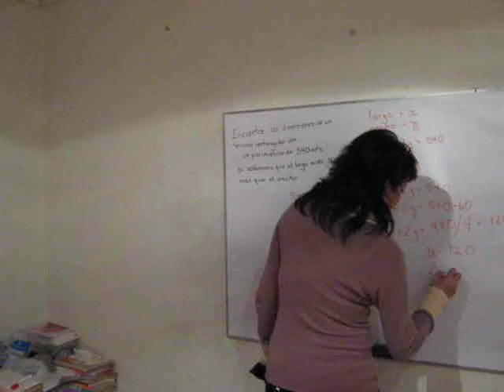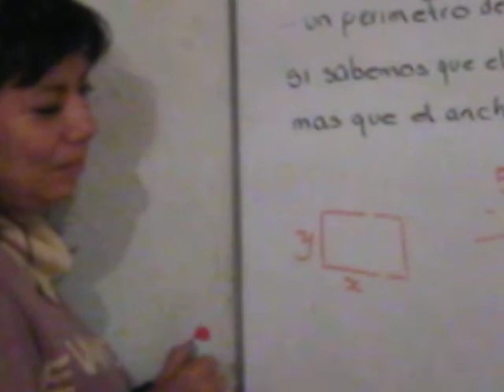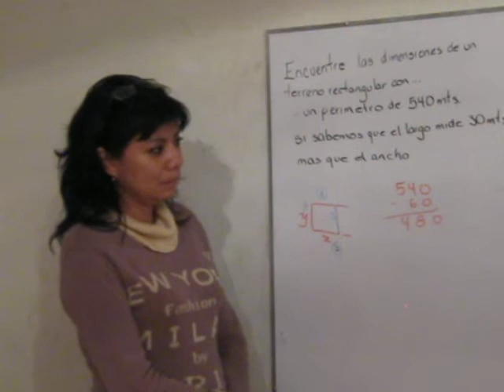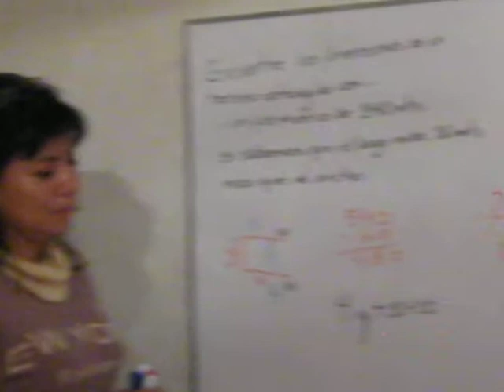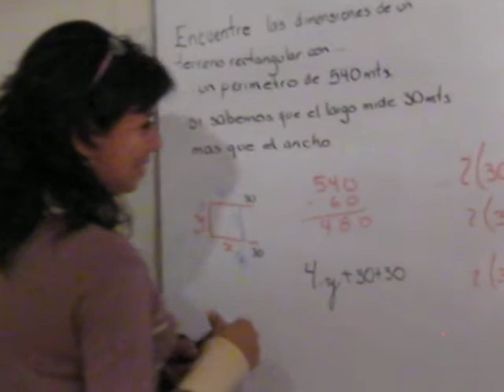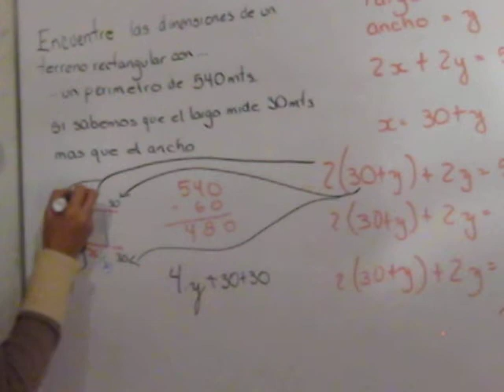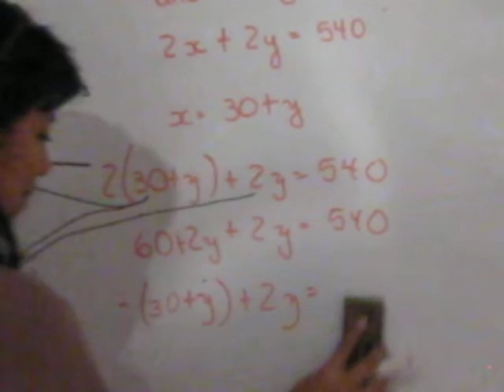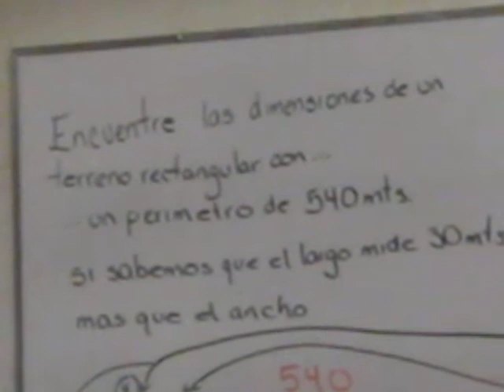Mate2 Cap 1 66